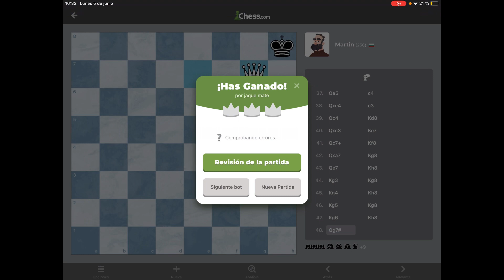1 PEÓN vs MARTIN! 😱♟️Conseguiré ganar? 😍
Martin es el bot más “malo” de chess.com

Conseguiré ganar con solo un peón?? 😱♟️